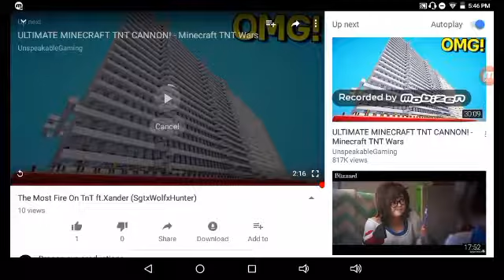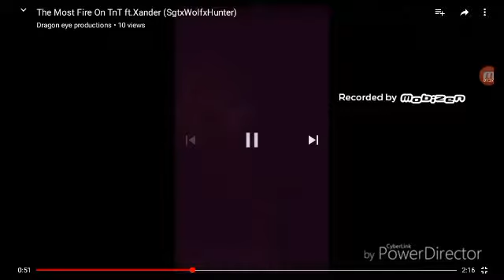Prank on dragon eye!